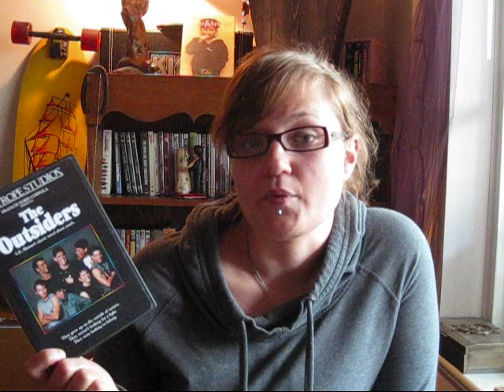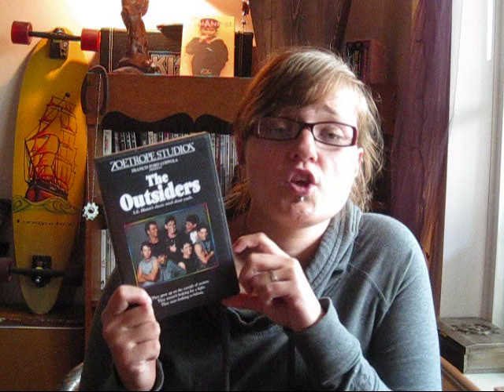To Vlog Or Not To Vlog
It's my first Vlog! How exciting! Hold onto your knickers!